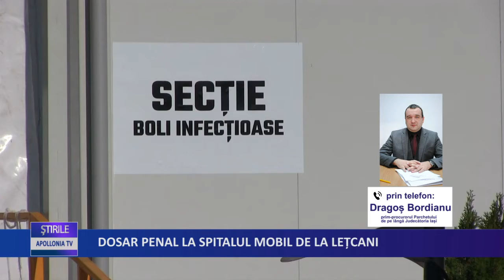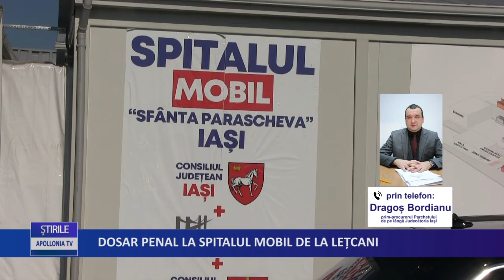Dosar penal la Spitalul mobil de la Lețcani